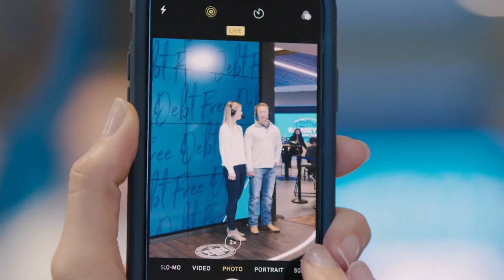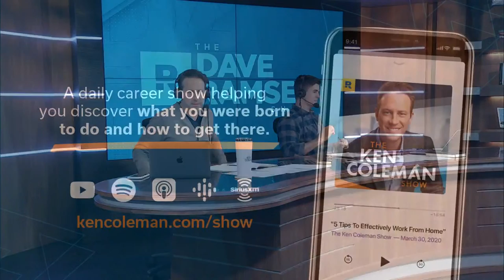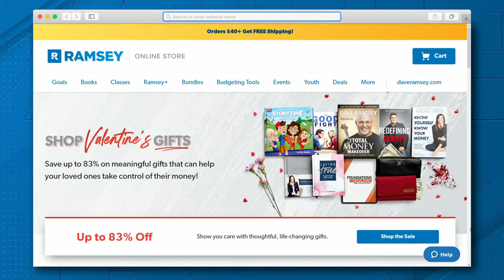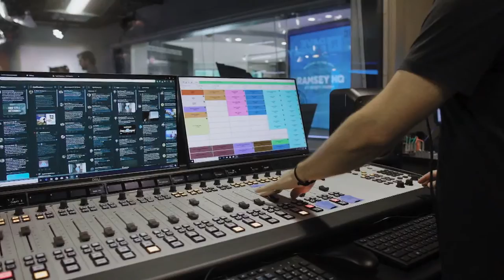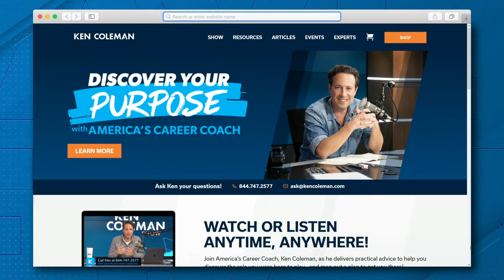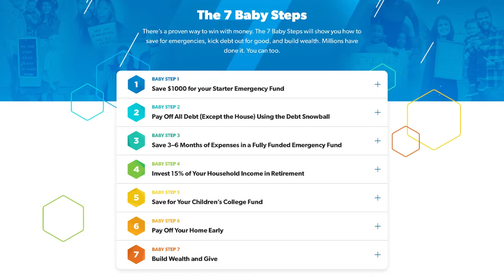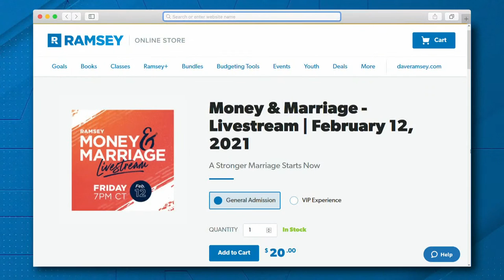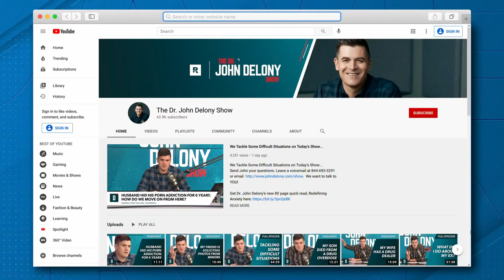Don't Let Stupid Money Decisions From the Past Define Your Future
The Dave Ramsey Show - February 4, 2021

File your taxes the Ramsey way, online or with a trusted pro!

Get expert money advice every week in your inbox to help you save even more!

By refinancing your student loans, you can get a lower fixed interest rate and use the savings to speed up your debt payoff.